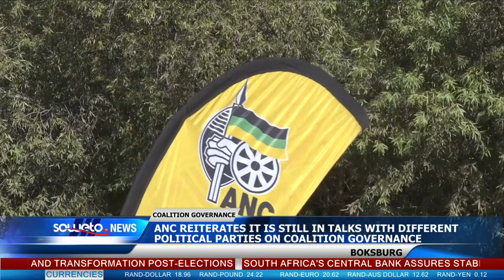SOWETO TV NEWS | ANC REITERATES IT IS STILL IN TALKS WITH DIFFERENT PARTIES ON COALITION GOVERNANCE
The African National Congress held its crucial Special National Executive Committee meeting at the Birchwood Hotel and Conference Centre in Boksburg on Thursday morning.